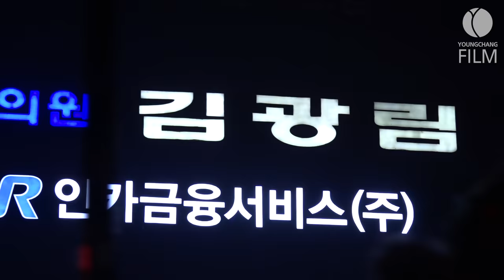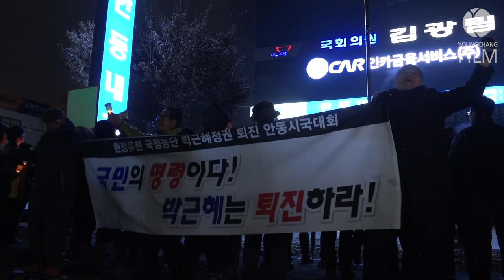161126 김광림, 보고 있나? [안동시국대회]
[김광림, 보고 있나?]
@20161126 안동시국대회

한 발 늦은 업로드입니다.
11월 26일의 제3차 안동시국대회 행진 종착지였던 김광림 의원 사무실 앞 풍경입니다.